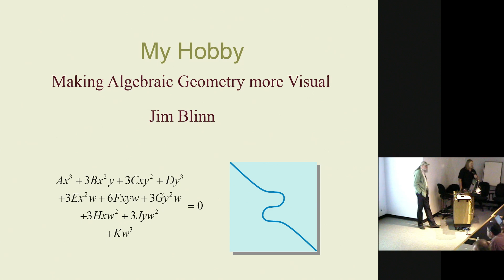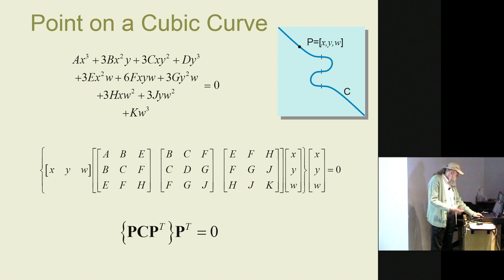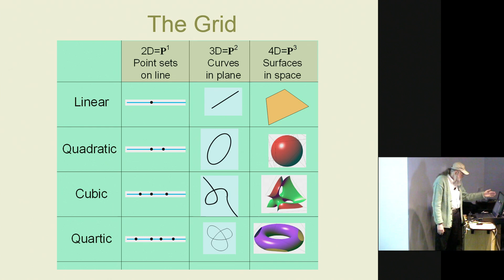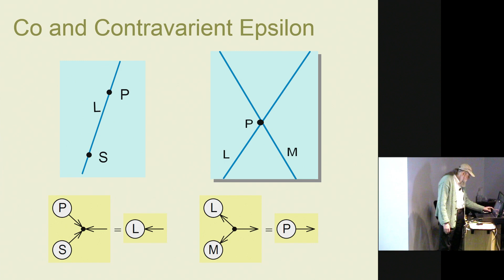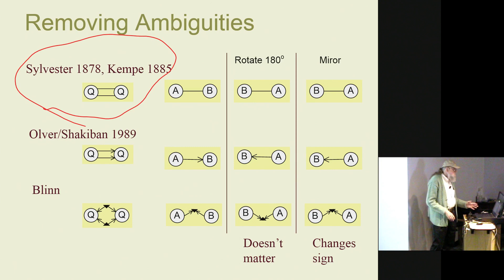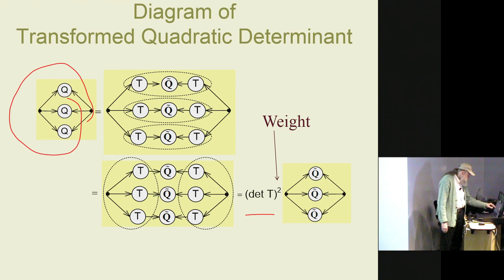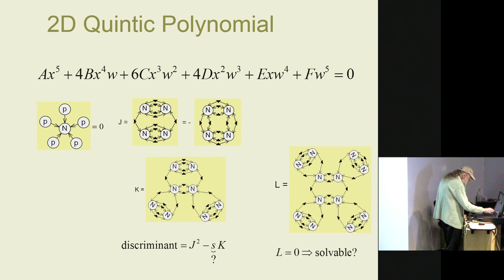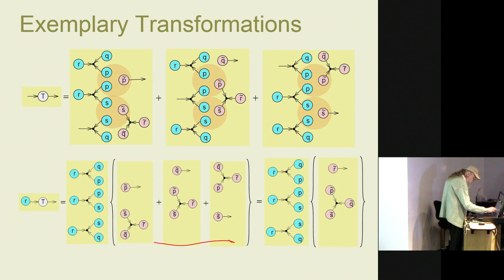Jim Blinn seminar - 9/29/17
Seminar at SCI Institute